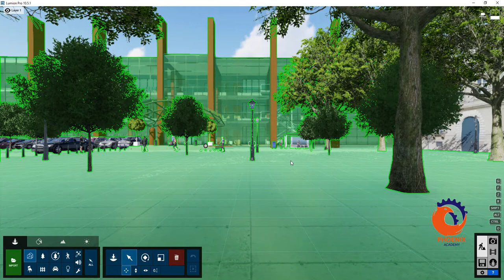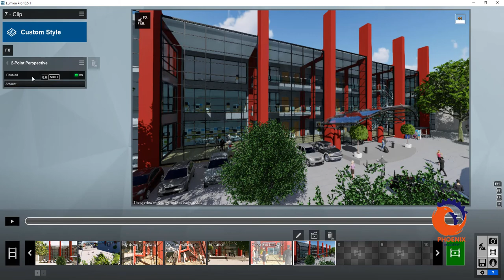lumion 2 point perspective